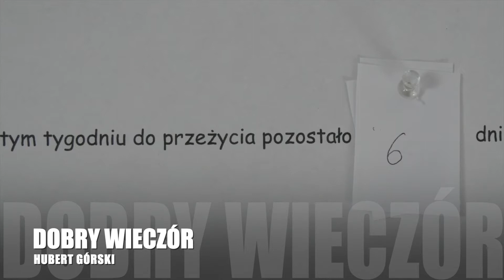Złoty Samorodek 2021 - Filmy Fabularne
Prezentujemy listę 10 filmów fabularnych nominowanych do konkursu głównego w VI edycji Złotego Samorodka.
CZAREK – Jacek Chodkiewicz
CHESTER – Artur Michalik
DOBRY WIECZÓR- Hubert Górski
JESZCZE NA CHWILĘ- Zuzanna Gorczycka
KRZYŻÓWKA – Jan Bujnowski
KRESKA ŻYCIA – Jakub Stanisz
MESSENGER – Jacek Półtorak
PRZYPADEK JANA PAMPUCHA – Mikołaj Piszczan
PORWAĆ ANDRZEJA – Weronika Kozłowska
ZOE – Michał Marks